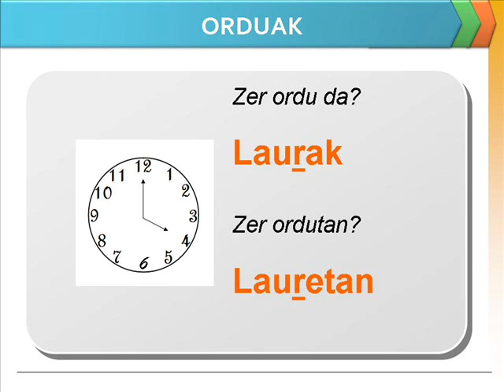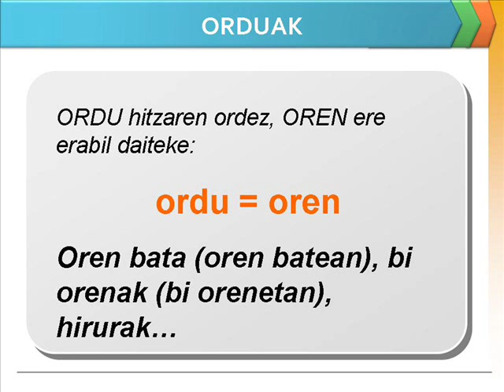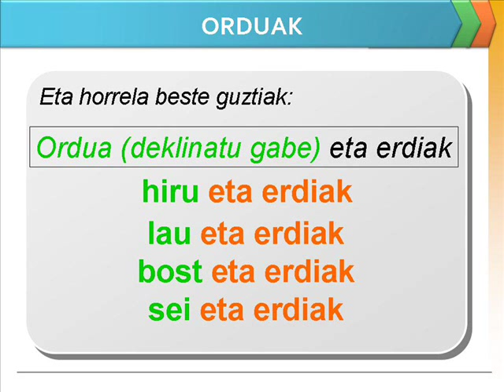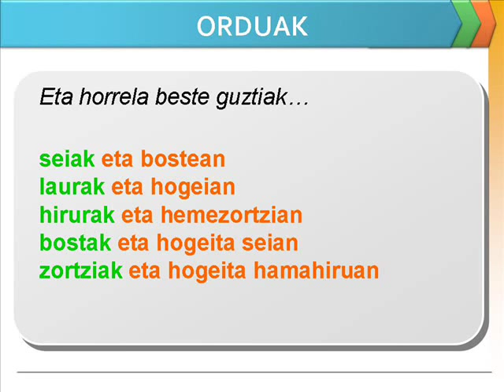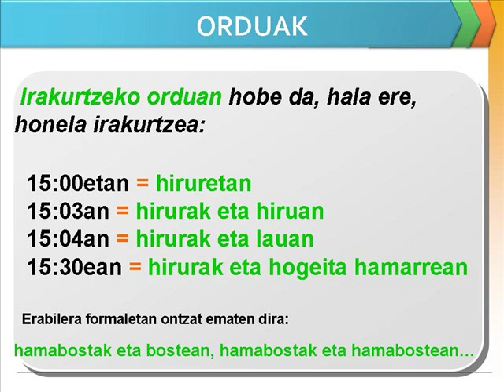Arauak 3: ORDUAK